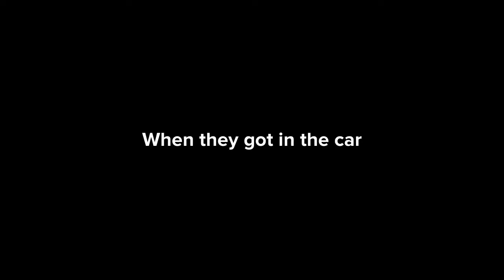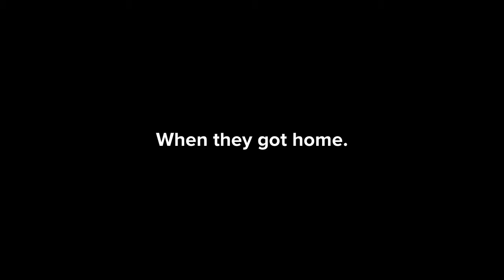Rosie Ruins Cody’s birthday/Grounded